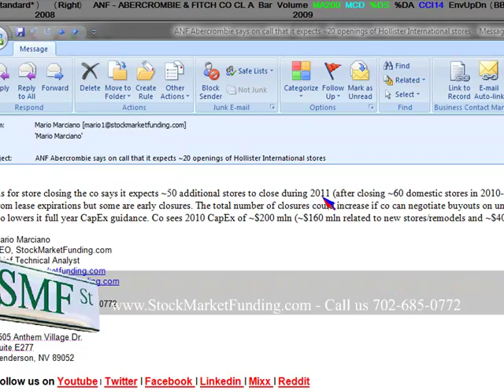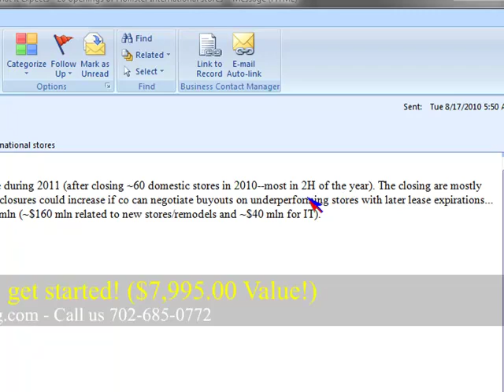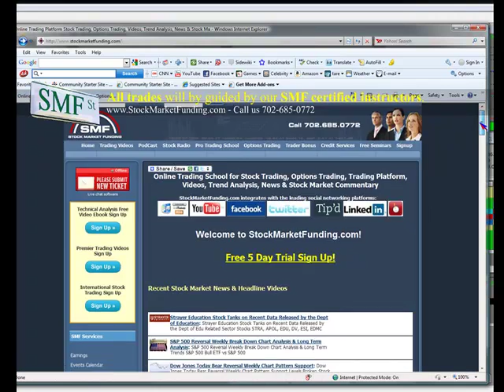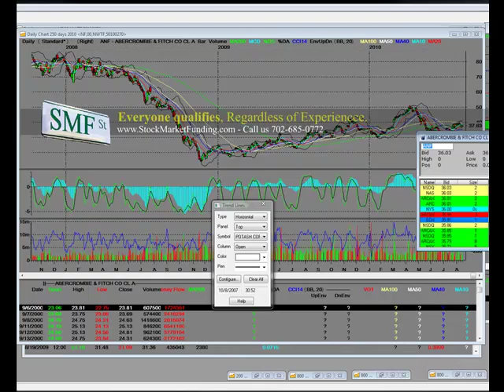"Abercrombie Fitch Store Closings" Globally in 2011 (ANF)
ANF Abercrombie says on call that it expects ~20 openings of Hollister International stores As for store closing the co says it expects ~50 additional stores to close during 2011 after closing ~60 domestic stores in 2010 "Abercrombie Fitch Store Closings"